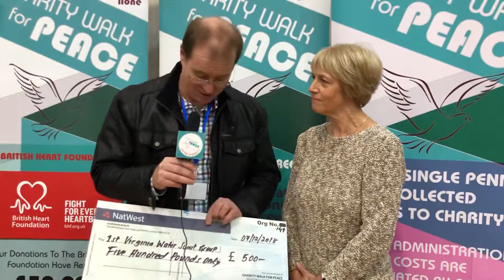9 December 2018